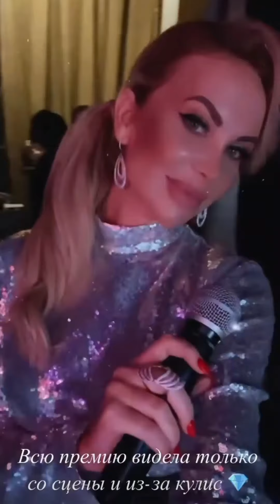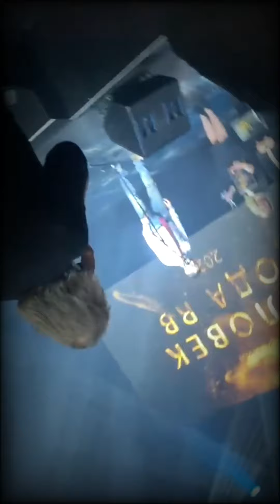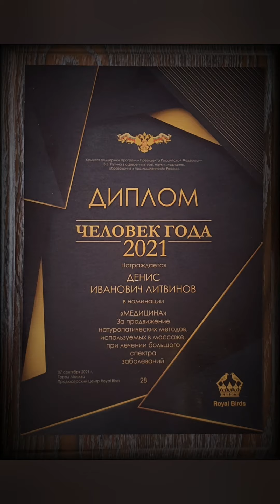Премия Человек года 2021 🔥🔥🔥👍Барвиха Luxury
Номинация Медицина,   " За Продвижение натуропатических методов,  применяемых в массаже при лечении большого спектра заболеваний ".
Инст : Денис Литвинов